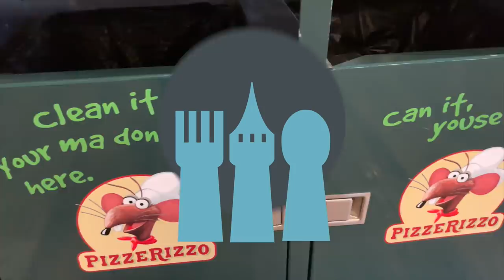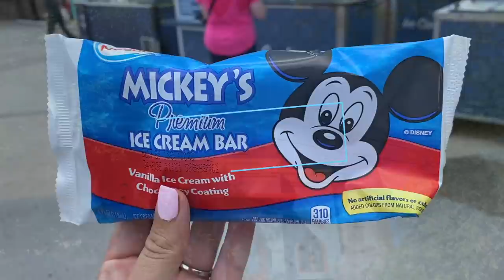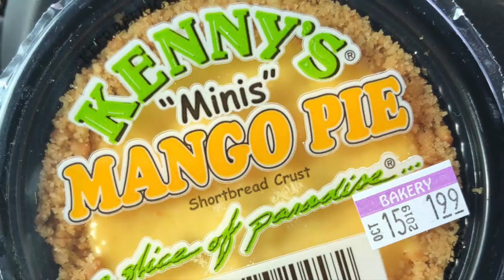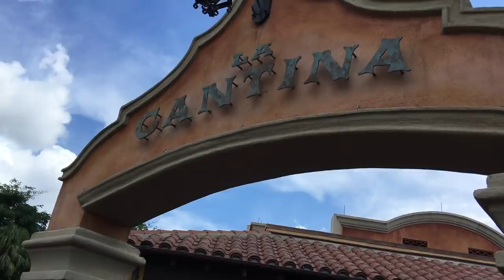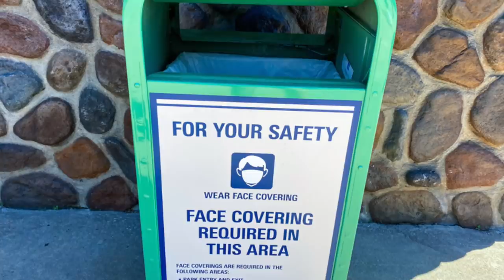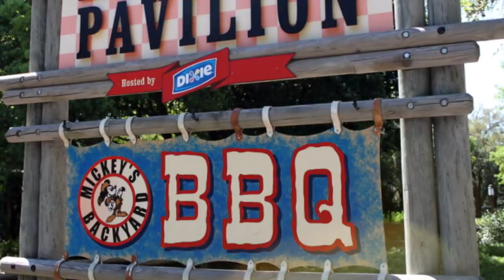Things You Might NOT Want To Know About Disney World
Some folks really don’t believe this, but Disney World is actually part of the REAL WORLD, and it’s good to remember that as you’re planning a trip to the Most Magical Place on Earth. Today we’re going to talk about a few not-so-magical things you SHOULD know before you go to Disney World...and a few things that you might not want to know...but you can’t look away!